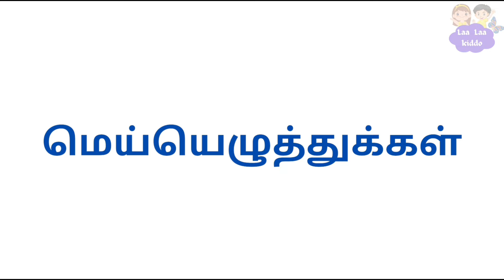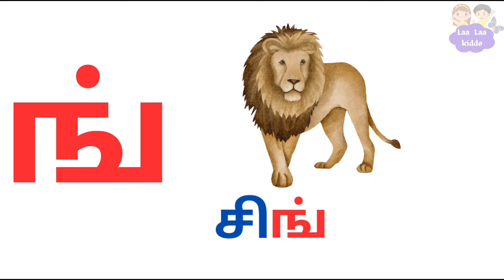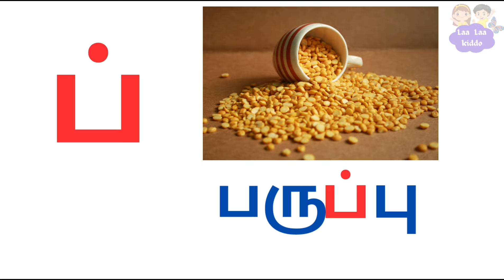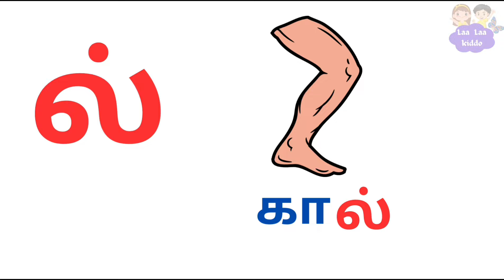மெய்யெழுத்துக்கள்/தமிழ் எழுத்துக்கள்/Mei Eluthukkal/Tamil Alphabets for kids/Educational Videos